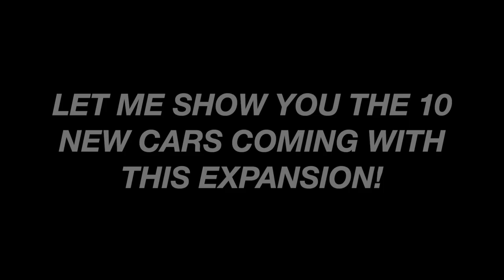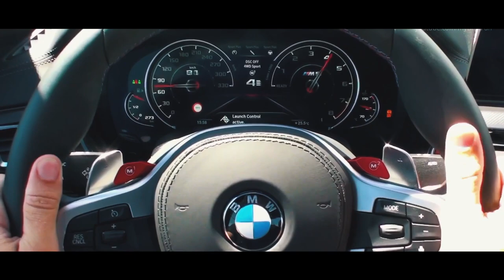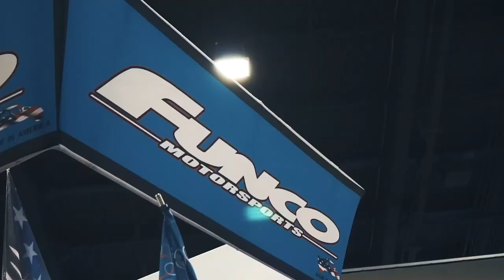Forza Horizon 4 Fortune Island Trailer + All 10 New DLC Cars!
Forza Horizon 4 Fortune Island DLC coming December 13th!

Forza Horizon 4 Fortune Island Cars;

 Battleborn - Syncc